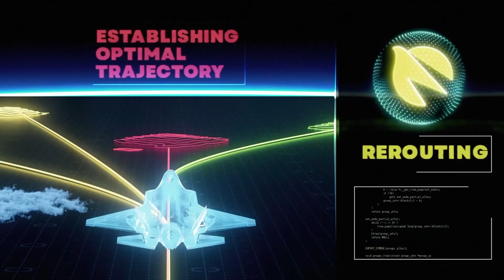Merlin’s Going Public as the First Defense Prime for AI in Aviation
Merlin is going public to accelerate its leadership as the first defense prime for AI in aviation, scaling its proven autonomy stack across drones, civil aircraft, and the world’s largest planes. With years of operational flight experience and deep partnerships with the Department of Defense, Merlin’s technology is already flying on multiple platforms and building the resilience, trust, and certification pathways needed for both military and civilian use. This milestone strengthens Merlin’s ability to deliver scalable, defense-grade autonomy, expand its coalition through strategic acquisitions, and attract top talent to secure America’s strategic edge in aviation.